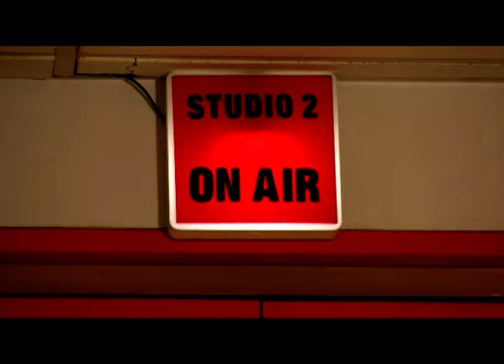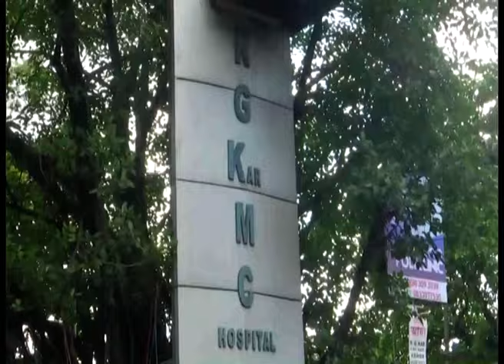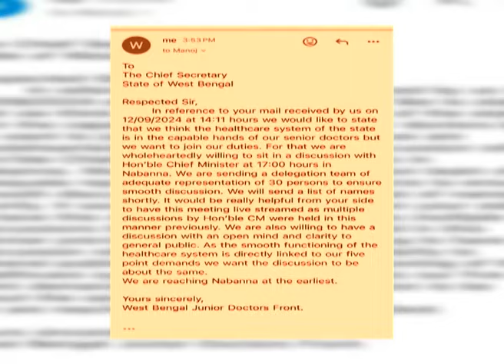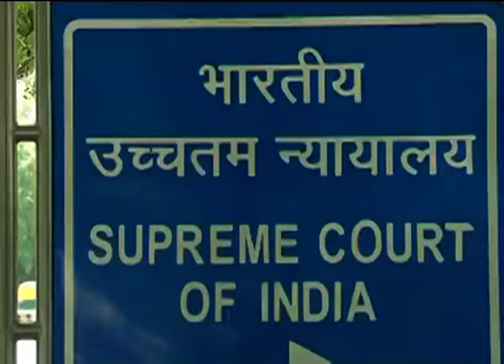আজকে (Aajke) | লাইভ স্ট্রিমিং না হলে আলোচনাতেই বসব না?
website link for this copy :
@Kolkata Tv